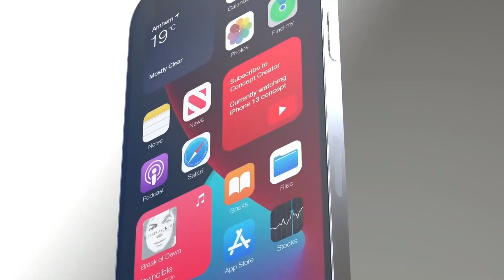All cheapest iPhone market in Agra/ second hand mobile/ for sale iPhone, Samsung, Oppo, Vivo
delivery Bharatpur Mathura Firozabad all India

All iPhones n Samsung second for sale in Agra Bharatpur Mathura Firozabad UPSC students free home delivery

Special Discount for UPSC Students